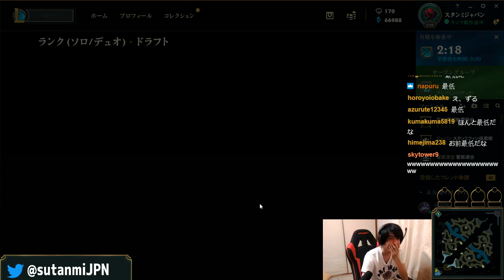【LOL】RIOTのせいで一人の戦士が犠牲になりました